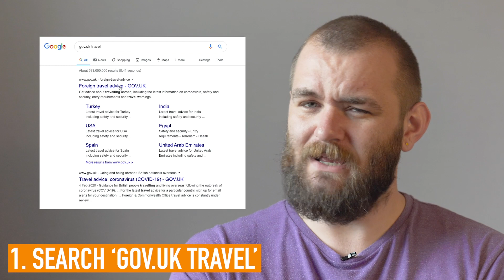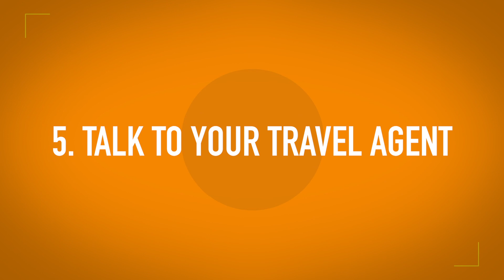Not yet! Here's 6 things to do before cancelling your trip | Travel Hacks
In a world gone mad, we're here to give you reasons to stay positive. Although travel has been massively disrupted by the current pandemic, you needn't cancel you holiday just yet.

Watch this video to find out what you need to bear in mind before cancelling your next holiday.

Transcript:
Don’t cancel your trip until you've done these things first!

Now we understand that you must be really uncertain about travelling overseas right now with corona virus so much in the news. But we also all understand that cancelling the trip of a lifetime is not an easy choice. So before you cancel that amazing trip here’s six things that you should be checking out first

One - check the UK government's latest advice. UK government's foreign and Commonwealth Office keeps up-to-date advice on where they recommend it’s still safe to go. And we'll be keeping our advice and the map on our website up-to-date too.

Two - check your dates. If you're travelling in next couple of weeks then yeah. You’re going to need to consider the situation as it is right now.

But it’s reasonable to assume that if you're travelling in a month or later in the summer, then the situation really could have changed by then.

So save yourself some disappointment! You know make the decision a bit later when you've got more information.

3 - Check your cancellation terms. Some Airlines, hotels, holiday companies are offering really really generous terms right now if you choose to defer your trip instead of just straight up cancel it. Try getting in touch and see if they’ll do a deal on moving your trip.

Even if you're not confident flying today at some point in the future you're going to be. And when that day arrives, why not have a great deal all booked and ready to go?

4 - Check your travel insurance. If all else fails, you may need to make a claim on your travel insurance. So make sure it covers you for changes to FCO advice, pandemics and for countries not letting you in.

5 - Talk to your travel agent. If you book through an agent then they are going to be best placed to advise you on your options before you take the big step and cancel the whole trip.

And finally number 6.

Check your holiday extras. We would say that, wouldn’t we! If you’ve booked an airport car park airport hotel airport lounge through holiday Extras you don't need to cancel it. You can just move it to a later date as many times as you like and then just use it when you're ready to fly.

It certainly is a tricky time and there's a lot of information rolling around but it would be such a shame to cancel the trip of a lifetime if you really shouldn't have to. I hope this information has been helpful and, yeah! My name is Jake, I'll see you on the next Travel Hacks.